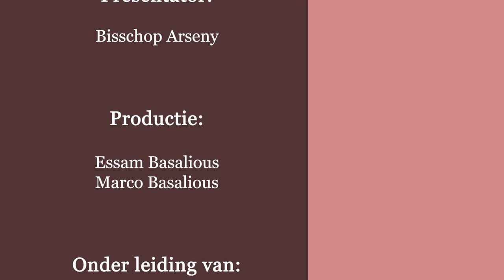دراسة في سفر رؤيا يوحنا اللاهوتي - نيافة الانبا ارساني اسقف هولندا - الاصحاح التاسع عشر - الجزء (2)